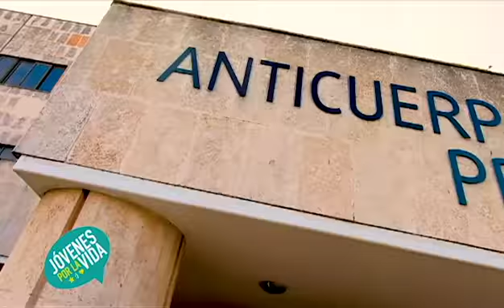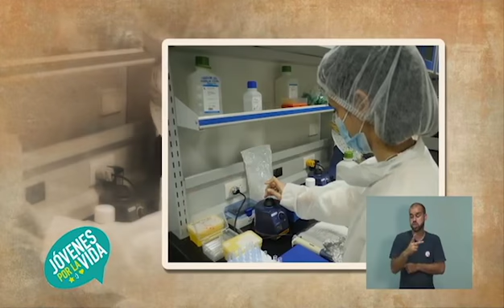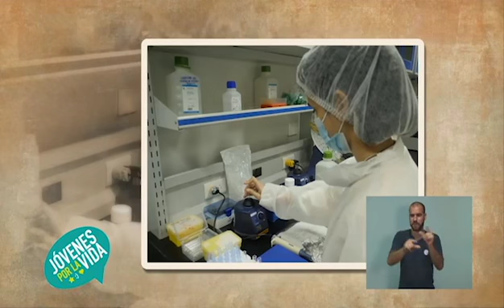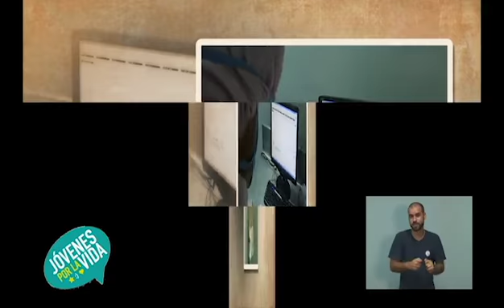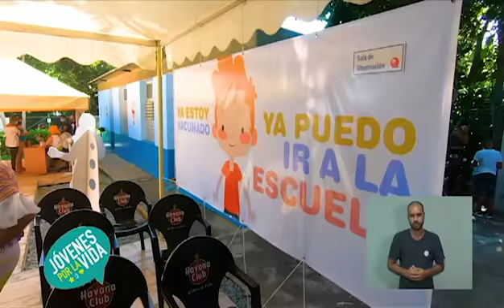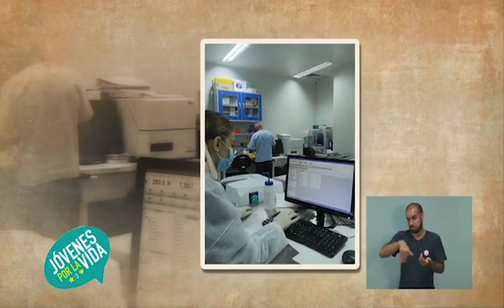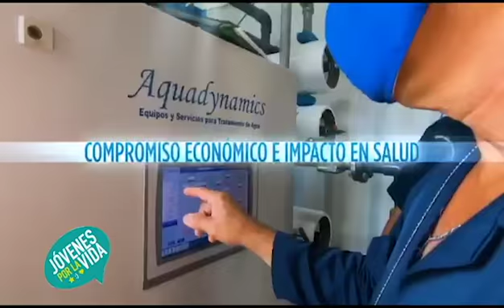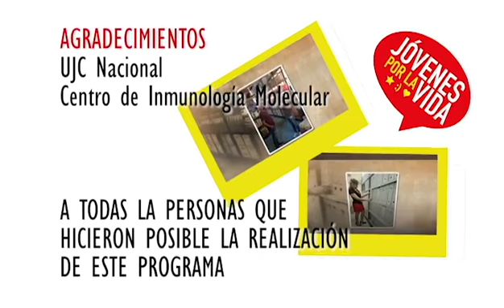Jovenes por la vida-Con Ciencia De Vanguardia